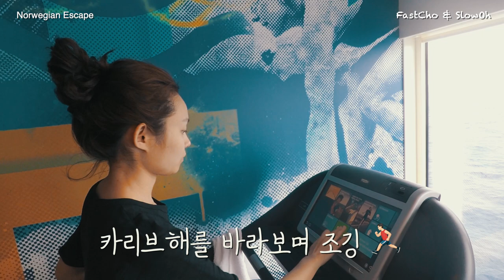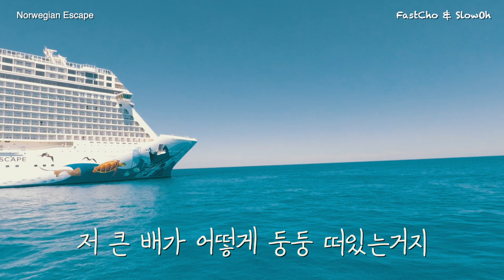당신이 크루즈 🛳 여행을 가야하는 이유 ㅣ 천국에 간다면 이런 곳일까 🙇🏻‍♂️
00:00 Intro
00:29 객실
00:33 레스토랑
00:44 도서관
01:00 외관
01:15 캐리비안 베이
01:37 프라이빗 아일랜드
01:40 오락실
01:44 헬스장
01:54 아트 갤러리
02:07 옥상 수영장
02:17 바하마 🇧🇸
02:19 자메이카 🇯🇲
02:23 자쿠지
02:27 프라이빗 아일랜드
02:40 Do you wanna dance?🕺🏻
03:03 Outro

크루즈 여행 총 정리입니다

사실 크루즈 여행 영상을 편집하면서
외장하드가 갑자기 고장나서
영상의 80% 이상이 손실되었습니다

겨우겨우 복구한 20%도 안되는 영상을 보며
2박 3일간 그 충격에 식음전폐를 하였는데요

몇개 없는 영상으로 쥐어 짜낸 크루즈 총정리 영상입니다

모두 한번쯤 크루즈 여행을 해보셨으면 하네요

저도 죽기 전에 꼭 다시 가보고 싶은 그런 여행이었습니다

그럼 다음에는 쿠바에서 만나도록 해요
쿠바도 영상이 다 날라갔지만 ㅠㅠ